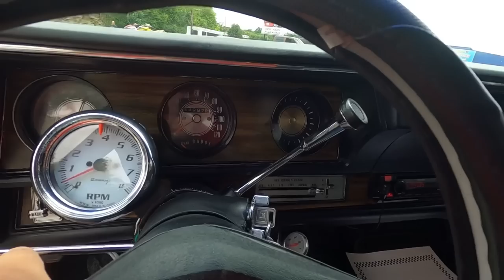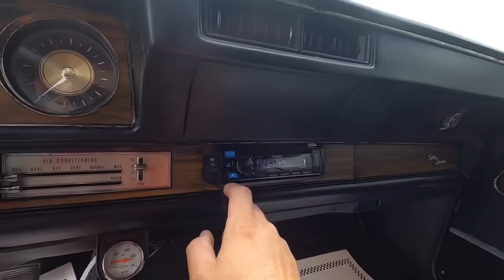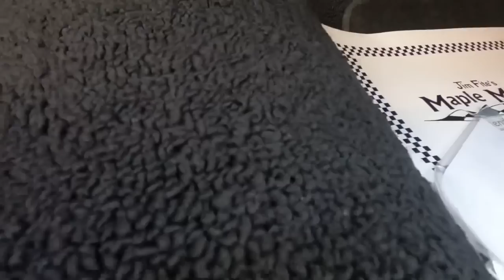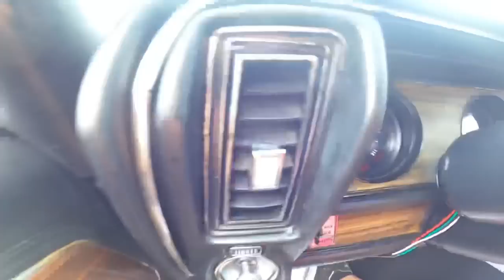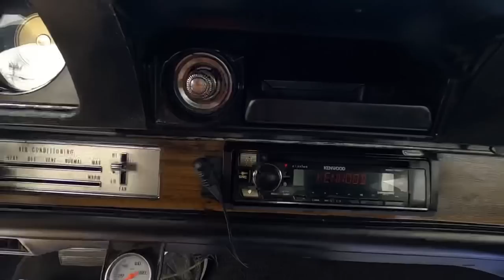Test Drive 1972 Oldsmobile Cutlass SOLD $24,900 Maple Motors #1671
1972 Oldsmobile Cutlass

Matching Numbers 350 V-8 engine, automatic transmission, power steering, power disc brakes, air conditioning, dual exhaust, split bench seat, aftermarket tach, CD player, tint, 15" rally wheels with BFG tires. Stock#1671 $24,900

Web:  Maplemotors.com
 TN residents